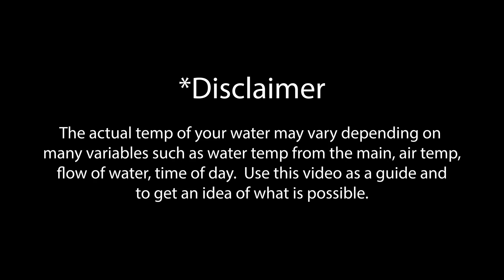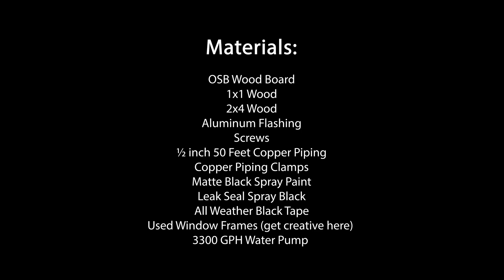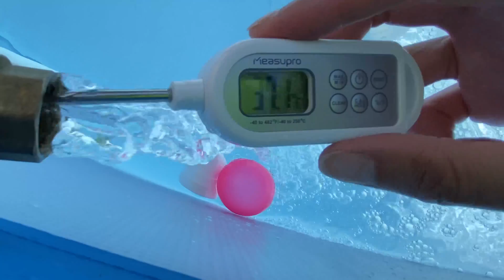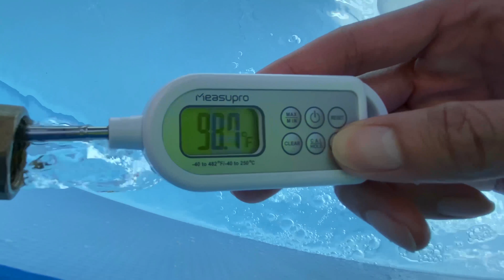DIY Solar Pool Heater HOT! Simple and Easy Design - How to build and does it work? 2022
Make a DIY solar pool heater using inexpensive material on a weekend. And find out if it works!

Materials Needed

OSB Wood Board
1x1 Wood
2x4 Wood
Aluminum Flashing
Screws
½ inch 50 Feet Copper Piping
Copper Piping Clamps
Matte Black Spray Paint
Leak Seal Spray Black
All-Weather Black Tape
Used Window Frames (get creative here)
3300 GPH Water Pump